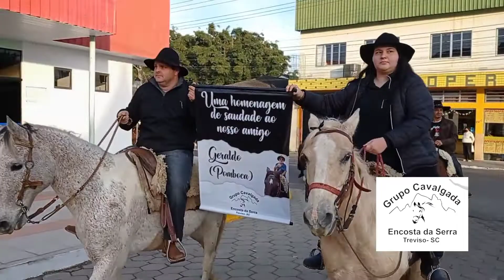Homenagem a Geraldo Correa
Neste domingo, dia 10, uma homenagem foi organizada pelos integrantes do grupo de cavalgada Encosta da Serra, de Treviso, a Geraldo Corrêa, o Pomboca.

Ele era o motorista do ônibus que transportava estudantes na última segunda-feira, dia 4. Ele sofreu acidente e acabou morrendo no local.